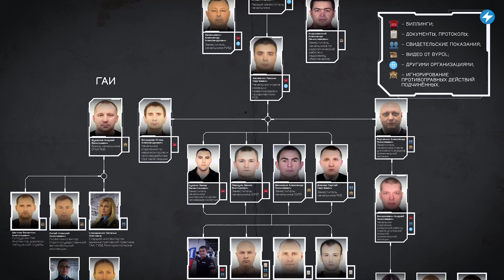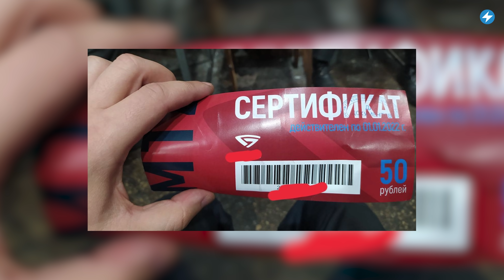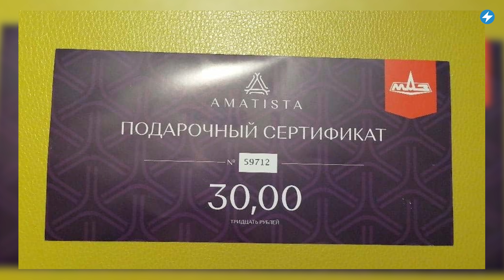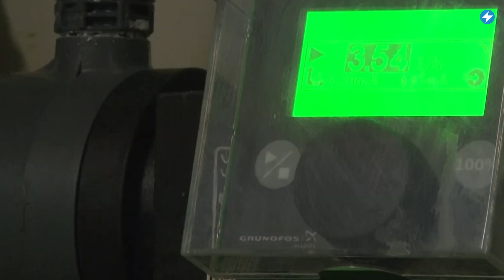⚡️Цыганские танцы на МАЗе / Обыск у пенсионерки / Преступники среди нелегалов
Сотрудников заводов МАЗ и МТЗ поздравили с Днём машиностроителя и подарили им цыганский танец. В Витебске по уголовной статье судили 19-летнюю девушку за надпись на канализационной трубе. Часть задержанных в Польше нелегальных мигрантов связаны с одной из самых известных террористических организаций. Подробнее об этом и многом другом смотрите в вечернем выпуске новостей с Ильёй Малиновским.

00:00 Маланка News
00:02  В силовых органах боятся сливов и пытаются всеми способами бороться с утечкой информации. Правда, пока только «дедовскими» методами.
01:51 Сотрудников заводов МАЗ и МТЗ поздравили с Днём машиностроителя и подарили им цыганский танец, а также сертификаты на покупку алкоголя.
03:10 К 63-летней пенсионерке из Бреста Елене Гнаук пришли с обыском и забрали у неё старый ноутбук, флешку памяти и мобильный телефон.
04:11 Снизила эстетическую характеристику имущества: в Витебске прошёл суд над 19-летней активисткой, которая написала на канализационной трубе фразу: «БЧБ жыве».
05:45 Часть задержанных в Польше нелегальных мигрантов связаны с признанной во всём мире террористической организацией ИГИЛ.

Пытки во Фрунзенском РУВД. Большое расследование.

ПОДДЕРЖИ ПОЛИТЗАКЛЮЧЕННЫХ

ПОДДЕРЖИ МАЛАНКУ